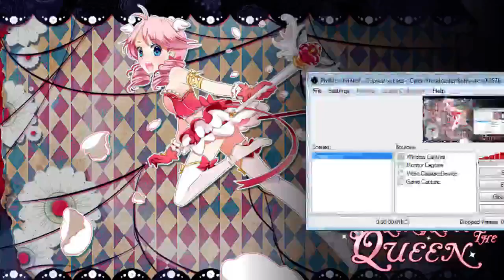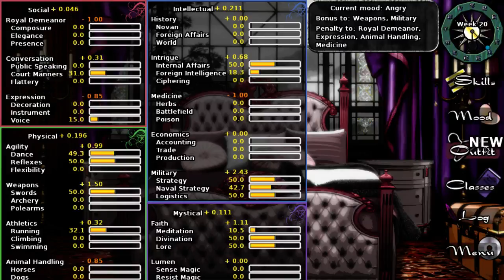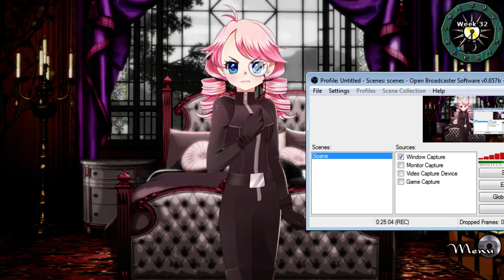Long Live the Queen Part 2 - War!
I become the Queen of War! Sorta!